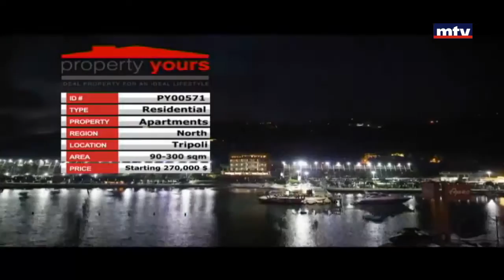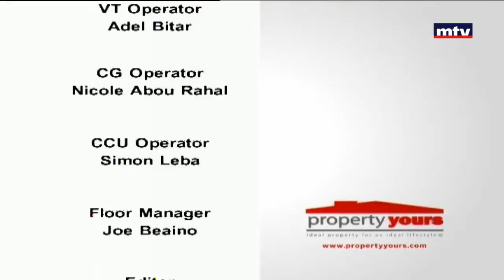Property Yours - 19/03/2017